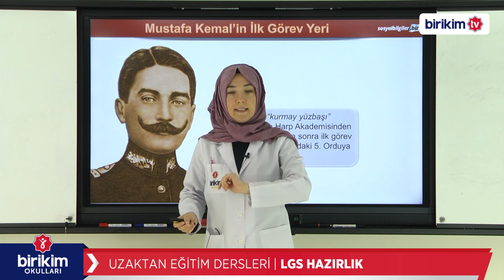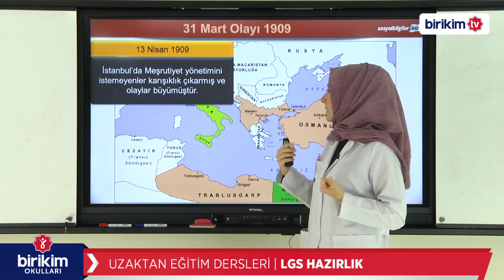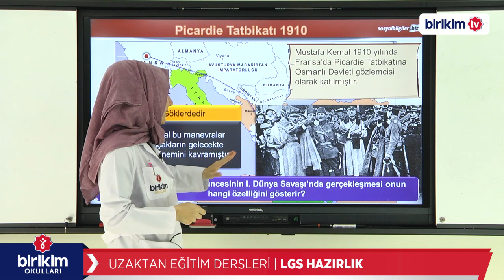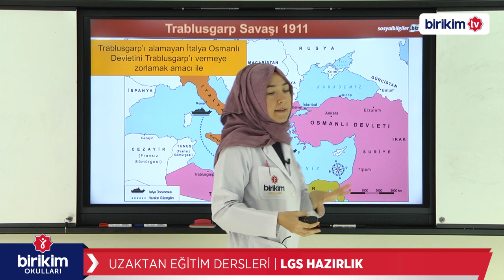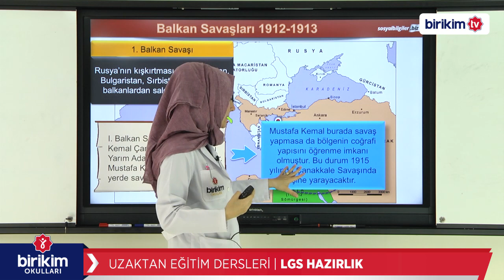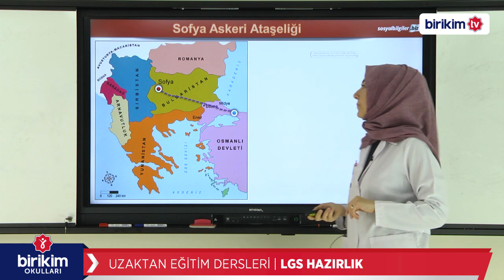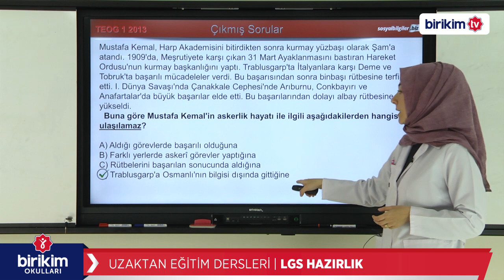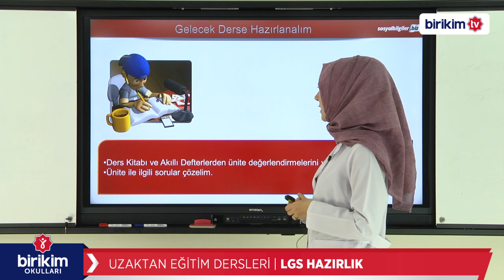LGS HAZIRLIK | SOSYAL BİLGİLER | MUSTAFA KEMAL'İN ASKERLİK HAYATI